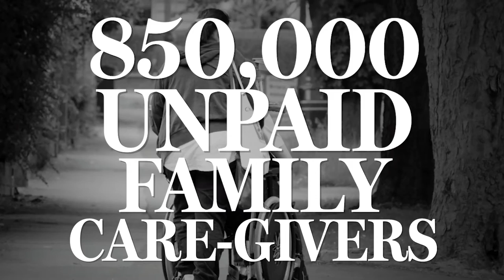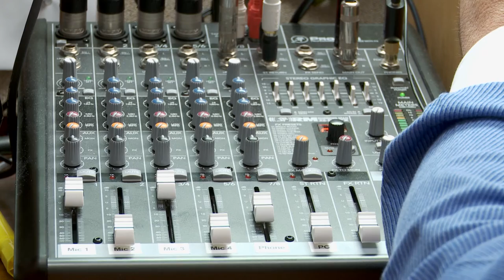Rep. Riccelli highlights health care bills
It's policy cutoff week in the Washington State House of Representatives. Rep. Marcus Riccelli, D-Spokane, talks about three health care-related bills that are likely to keep moving toward a vote on the House floor.